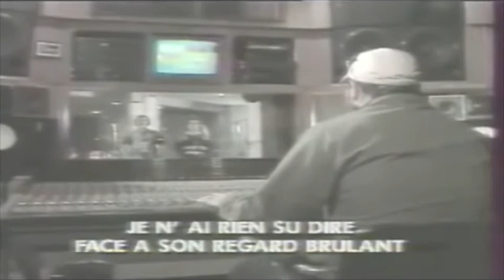Rai le vrai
Hommage à Rachid Baba Ahmed